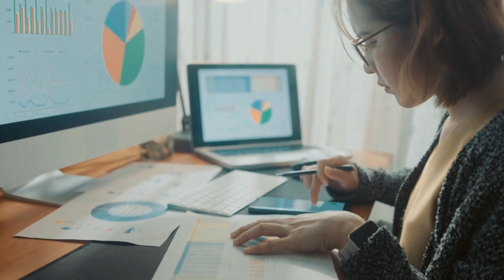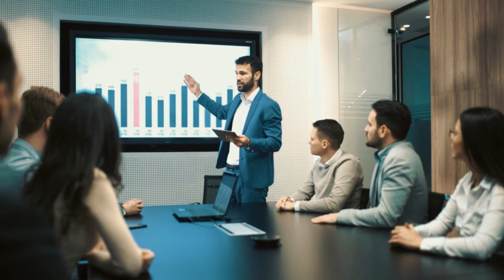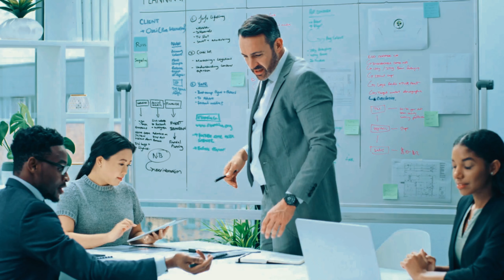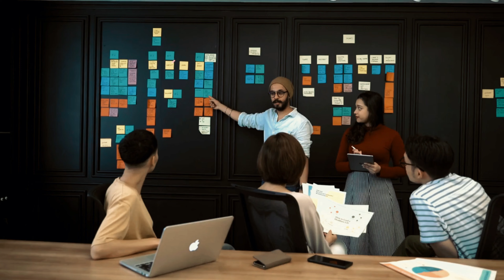Master the Art of Getting Ahead: Unlock Your Potential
Welcome to another empowering video from 'The Business Champion'. Today, we're diving deep into the art of getting ahead and unlocking your full potential. We'll explore proven strategies, share insights from successful entrepreneurs, and provide actionable tips that you can implement right away. This video is a must-watch for anyone who's serious about personal growth and achieving success in business. Let's champion the business world together! 👍🔔💼